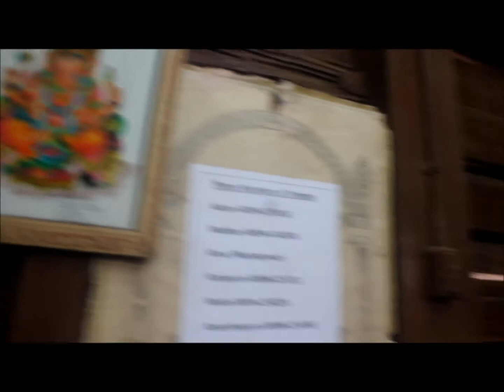[INSIDE] Madhur temple, kasargod, kerala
This is one of the most famous Ganapathi temples of six ganpathi temples of ancients Tulunadu.This is the greatest temple of Shiva.